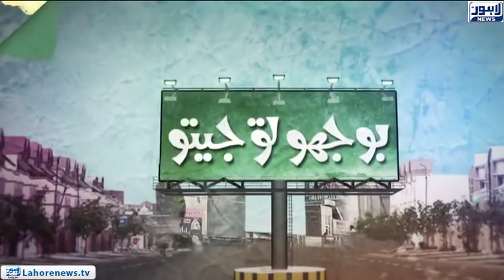Bhoojo To Jeeto (Amanah Mall) Episode 323 - Part 02